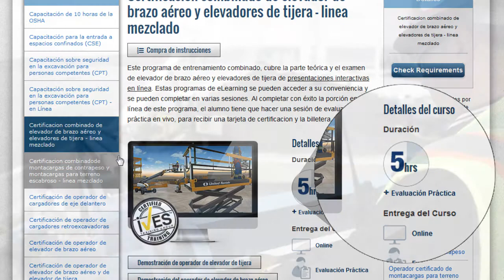Cursos de Elevadores de Pluma y de Tigera - Promosion